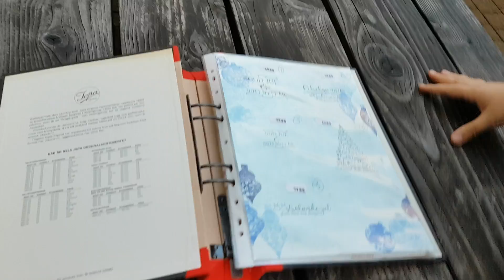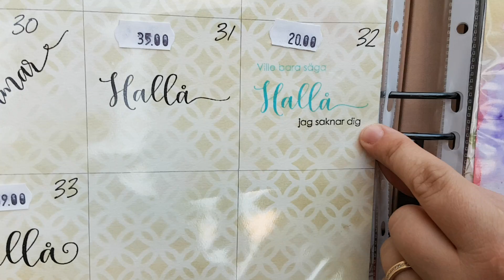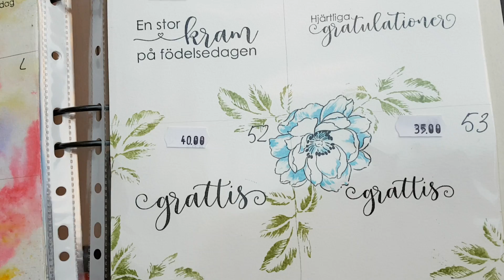NYA STÄMPLAR AV TERÉS LIDÉN HOS PYSSELSKAFFERIET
Här är en introduktion till Terés Lidéns nya stämplar, som finns att köpa hos Pysselskafferiet.
Det finns texter med både jultema och andra, mer allmänna teman.
I filmen får du reda på hur du till och med kan kombinera dem med varandra :).